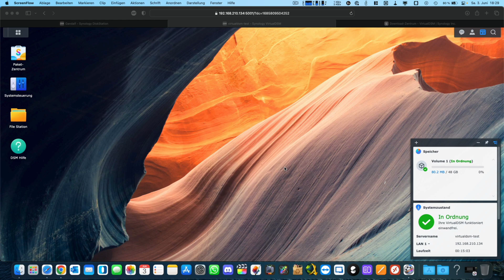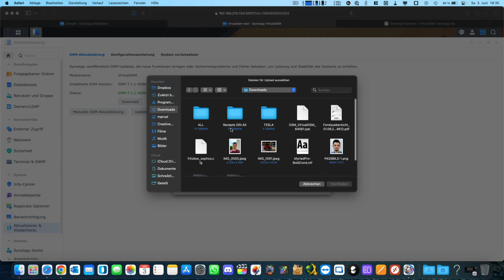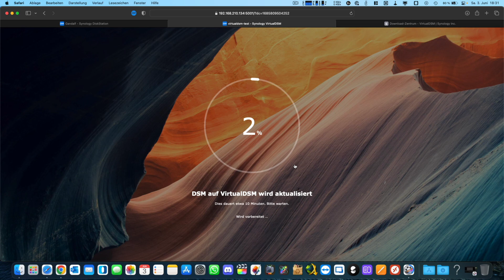Synology DSM manuell aktualisieren | Marcel Scholz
Hallo Leute,

ich zeige euch heute wie ihr bei eurem SYnology NAS die DSM Firmware manuell aktualisieren könnt.

Entweder über die Systemeinstellungen über die autoamtische Suche oder über eine PAT Datei die ihr bei synology.com herunterladen könnt.

MARCEL SCHOLZ